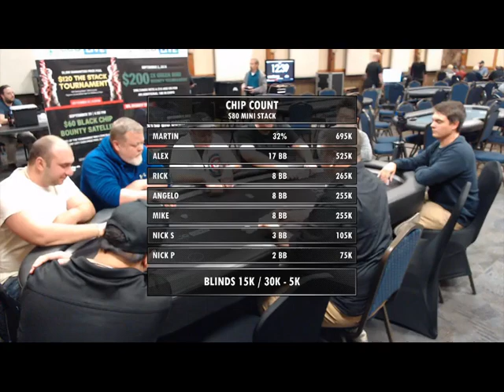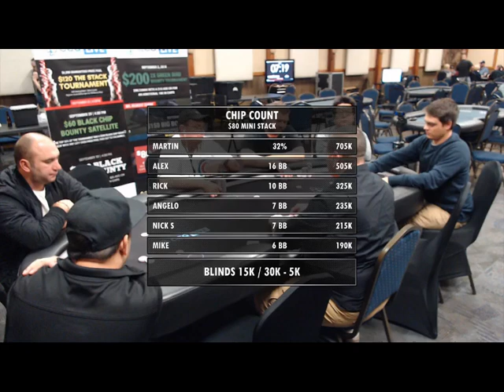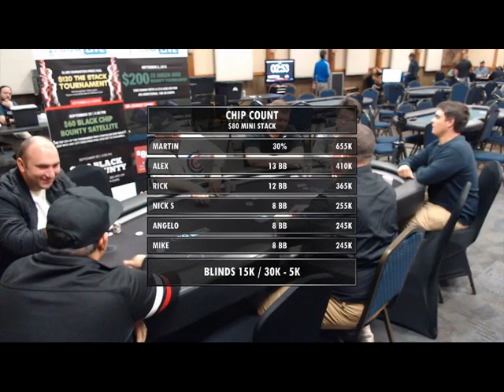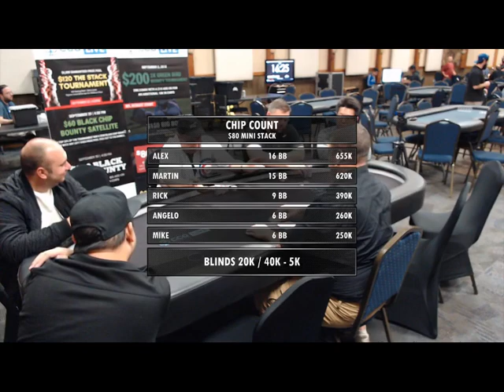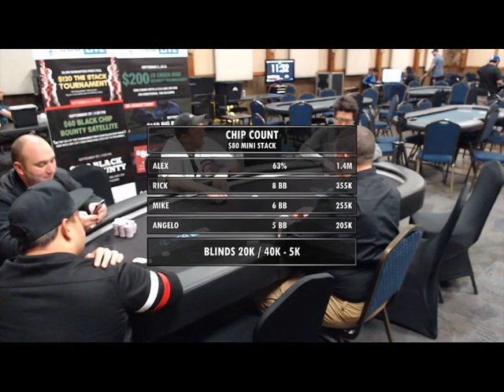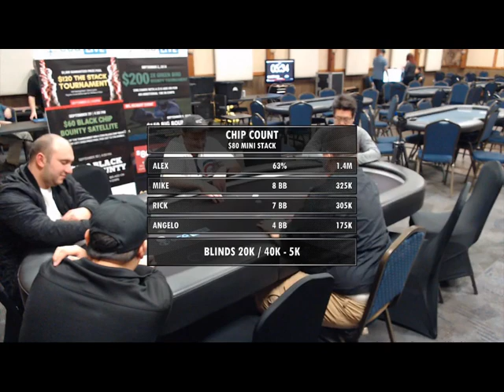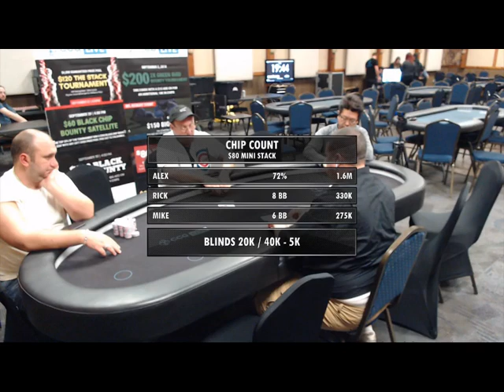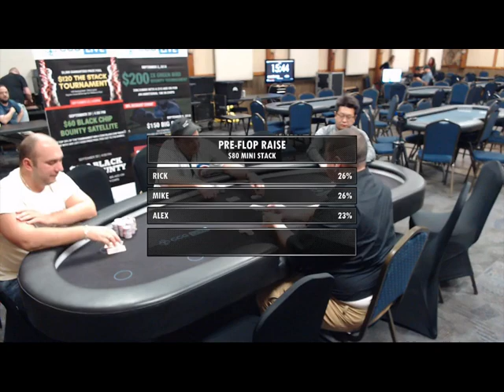CCG Poker LIVE: $80 mini STACK Final Table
This is the final table of the newest tournament offered at CCG.  The $80 mini STACK is the little brother of our best tournament "The STACK".  Rick steals the show again in this final table.